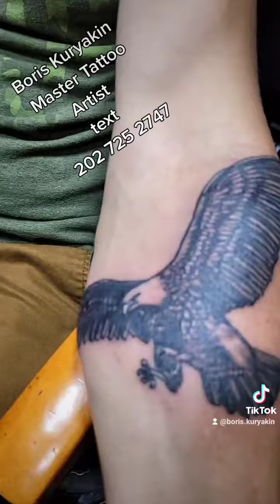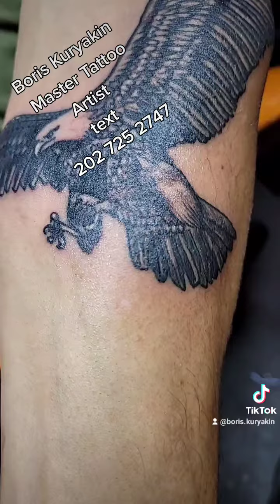Aguila Volando por el Maestro Boris Kuryakin, Octubre 20, 2021.